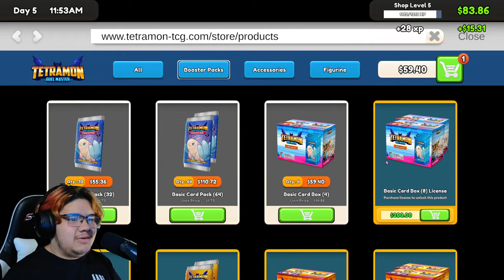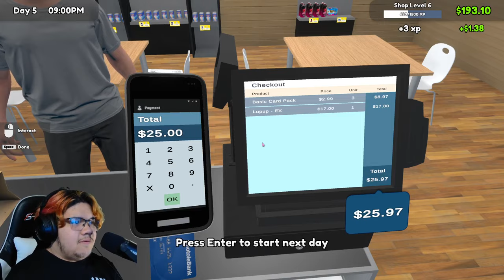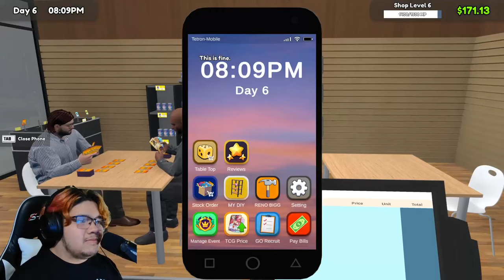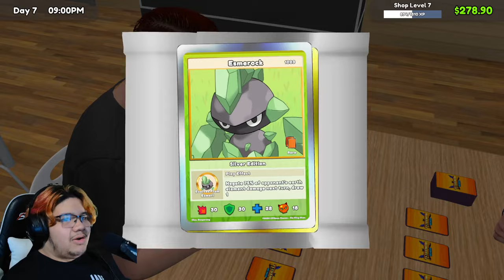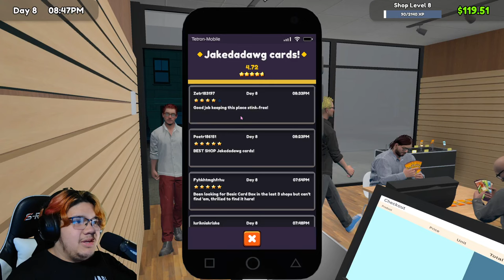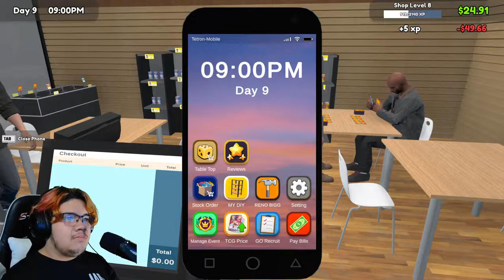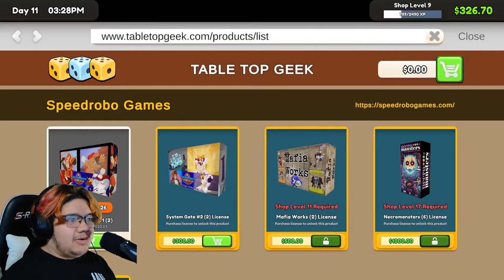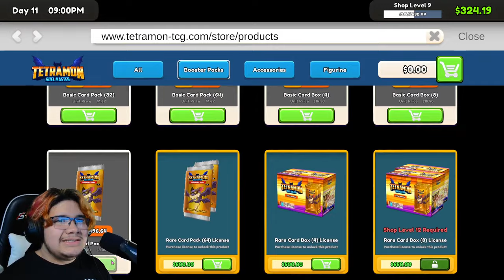How to be (THE BEST) salesman in TCG Card Shop Simulator!!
Finally living the dream!!
Want to support JabeTime?